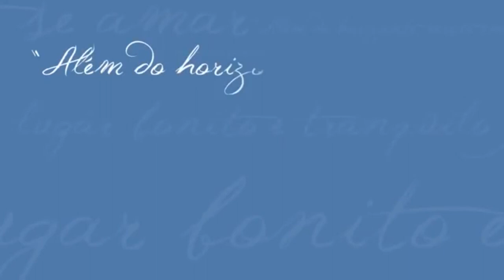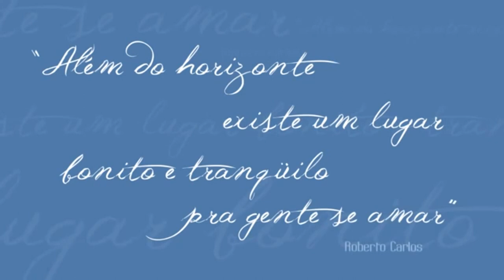Horizonte Juscelino Kubitschek Home & Offices | Itaim Bibi | Zona Sul | São Paulo-SP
Horizonte Juscelino Kubitschek Home & Offices é um empreendimento da Emoções, incorporadora do Rei Roberto Carlos.